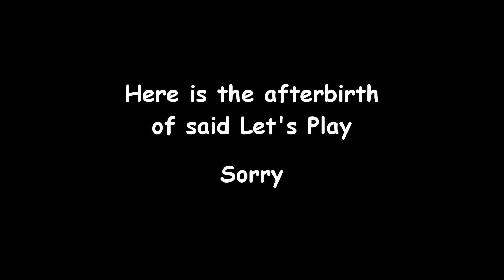Slim and Walker play - Crash Bandicoot 2: Cortex Strikes Back - #1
This may have been a mitsake, but here's part one of Slim and Walker play Crash Bandicoot 2:Cortex Strikes Back!